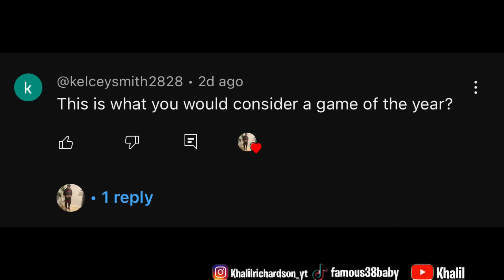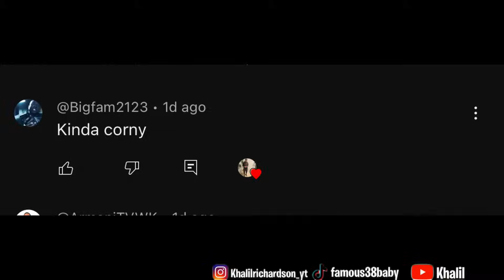KHALIL VS BLACK REIGN HE IS ON A 235 GAME WIN STREAK🚨 🎮GAME OF THE YEAR